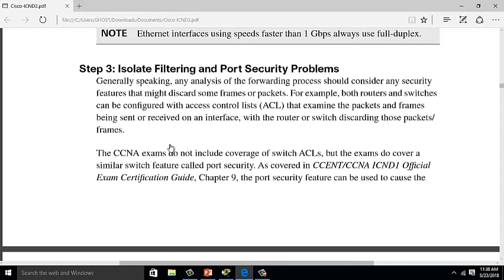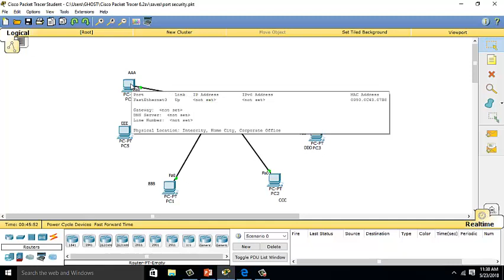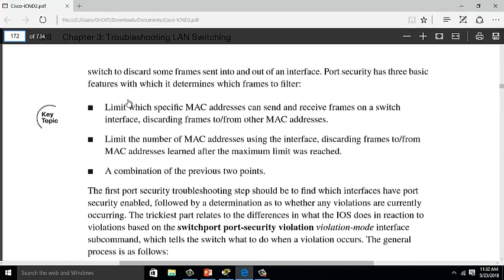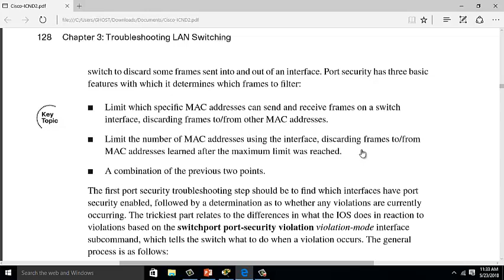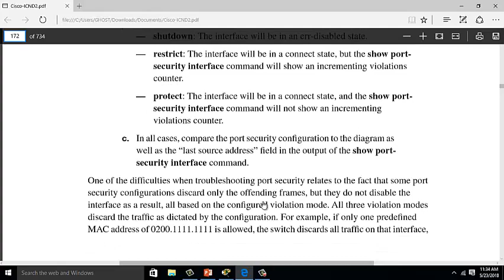Port Security Video in Hindi.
CCNA Port Security tutorial in Hindi By-Manpreet Gill shows What is Port Security in Hindi on CIsco Switch. CCNA 200-120 training Video in Hindi.